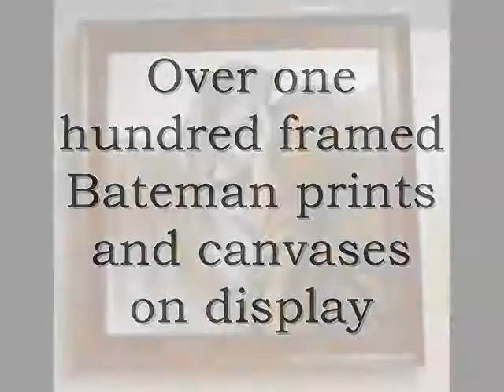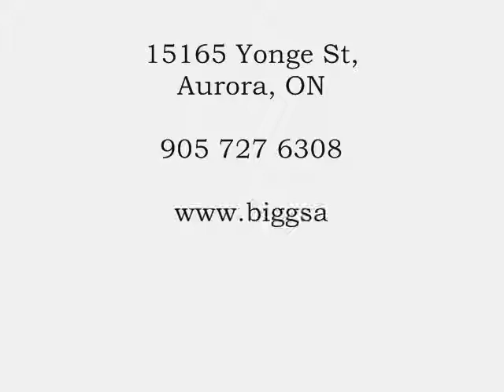Robert Bateman is coming ...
BIGGS' GALLERY SHOW & SALE 2019